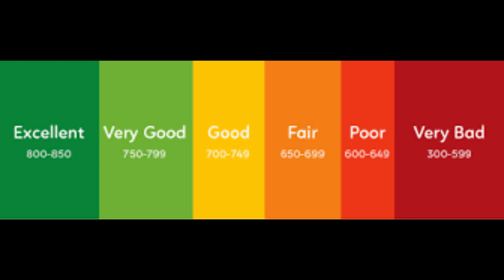Two Little Heroes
This is my first time making some thing like this so I hope you can sympathize with me when my writing lacks in comparison to some one like The Unlucky Tug. lol

Applications Used:
Edited: Microsoft Clip Champ
Script written: Google Docs

Script:

The Thomas The Tank Engine franchise has several twins. I’m sure you're already naming several off the top of your head. Donald and Douglas, Arry and Bert, spLodGE, etc. But the two I would like to look at today are quite the little warriors.
(Bill and Ben picture fades in)

Summary:
Heroes is the 24th episode of season 3. It was written by Andrew Brenner who would actually become head writer for the series in 2010, continuing to 2018. The two twins are sitting in the quarry when Ben points out he hears something, not completely knowing what it is. Sir Toppam Hat informs them to head to the harbor and the two whine about what they must be getting in trouble for now. The Fat Controller tells them Edward is busy so they must go to the station and look after cars there. Gordon informs the tank engines they must behave, as they have arrived on the mainline. Ben proceeds to make a gag, saying he thought it was the scrap yard since Gordon was there (referencing Wrong Road). The twins chat about how easy it is, and they know a “lot” about trucks. It would appear they don’t though. By evening the cars had abused the engine's trust so much that the yard was an utter mess. Gordon and the passengers were impatient while the twins tried to sort things out. Back at the quarry, Bill hears a noise again. His driver points out it sounds like a rock slide. The alarm soon rang and the quarry master yelled to clear the quarry. Workmen scramble into cars as rock and ruble begin to fall. Bill escapes, but then Ben hears one lone workman crying for him to wait. The workman climbs aboard and Ben rushes out. They escaped just in time as the rocky set was destroyed. The twins fear, hoping they won’t be blamed. Though once the Fat Controller arrives he is amazed with the twins' bravery, honoring them with 3 cheers.

Importance:
This episode shows a great deal of importance as it’s Bill and Ben’s first time being on the positive, worthy, praised, glorified side of the spectrum. For in episodes before this they were tricking others, such as in Wrong Road. The twins joke about how they’re gonna throw Gordon in the sea because they think he is scrap. In “The Diseasel" the twins persuade themselves that the “diseasel” has taken their cars. They also say things such as “It’ll magic us away!” But the first thing they do when they find the “diseasel” is play tricks on them. These appearances all matter because it proves that this is the twins first “good” experience. This is their redemption in the series so far. This gives audiences hope about their future.